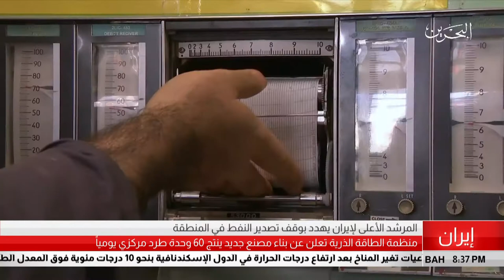البحرين مركز الأخبار : المرشد الأعلى الإيراني يهدد بوقف تصدير النفط في المنطقة 21-07-2018